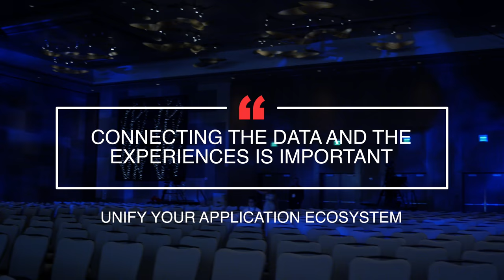Kathryn Minshew - Integration of HRIS Systems for Recruiting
As CEO & Founder at The Muse Kathryn spends every day helping create the future of work. For individuals, this means helping over 50M people use The Muse to navigate their careers.
"For companies, we help them tell a more authentic, data-driven employer story and showcase the unique employee experiences and values that make them special. Ultimately, the goal is to help both sides find the right fit." Filmed at UNLEASH America.